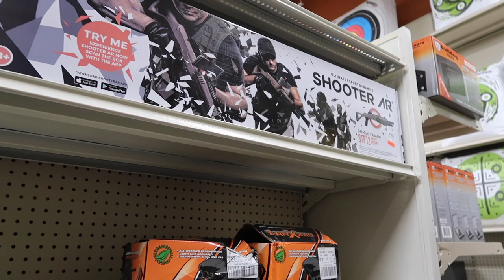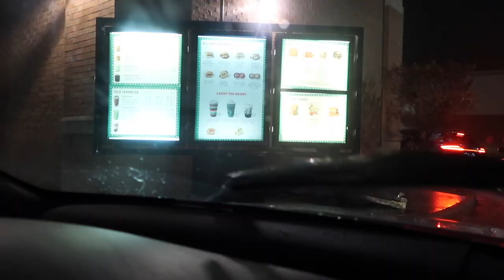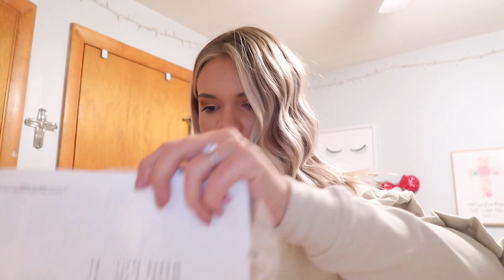VLOG♡ Hair Appointment, Date Night & More!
xoxo, Madeline ♡︎